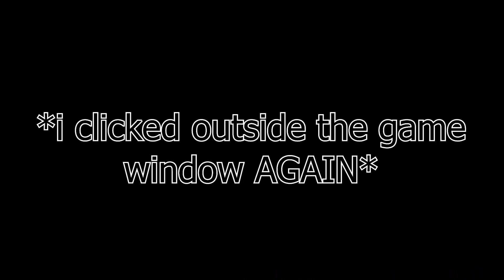Sims 2 Astrolegacy Challenge: Getting It Together [ep 64]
In this week's episode of the Sims 2 Astrolegacy Challenge, we adopt a new type of pet, we get our kids' grades back up, we finally say goodbye to the story progression mod and most importantly WE GET CARA PISTACHIO BACK ON TRACK!!

This series updates on Mondays! Send questions, comments and other stuff to the comments